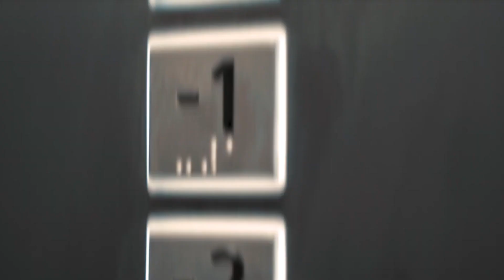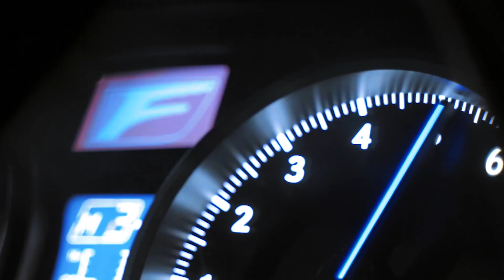Def****nBitz - City Smoke